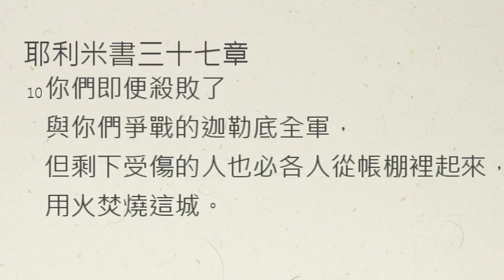【中壢教會】新眼光每日靈修 - 吳富仁牧師 - 9/1- 耶利米書37章